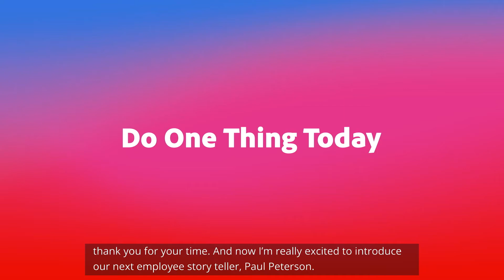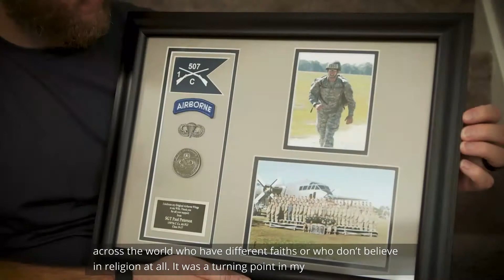Adobe For All Week 2021: Meet Paul Peterson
This year, we were excited to bring our employees from around the world together from September 13 - 17 for a week of corporate and regional sessions focused on building inclusion, empathy, and connections. Our second global virtual event featured Adobe executives, employee storytellers, guest speakers, and engaging activations that showcased our commitment to Adobe For All.